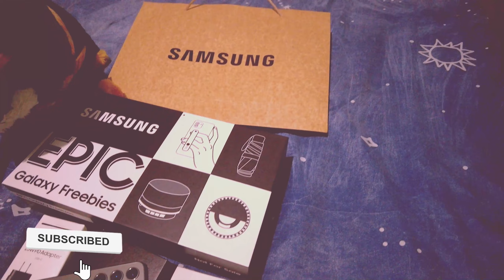GALAXY 23 THE MOST COMPACT PHONE IVE EVER HAVE !